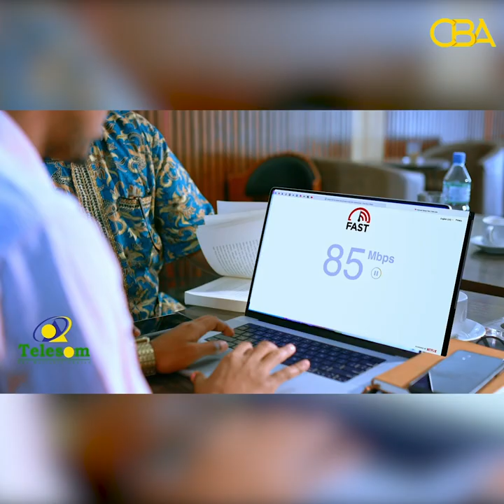Xukuumadda Somaliland Oo ku kala aragti duwan in Wada hadal lala furo Mucaaradka.